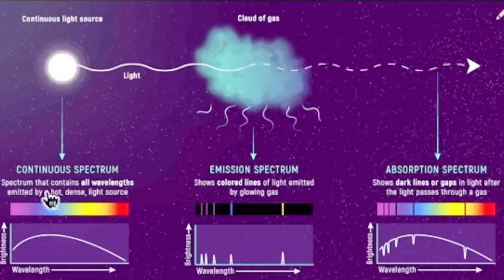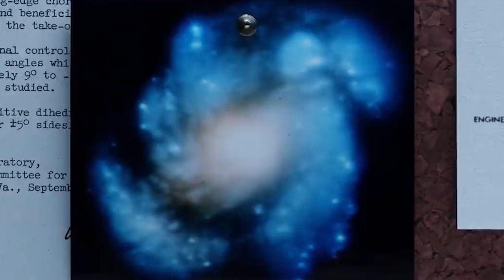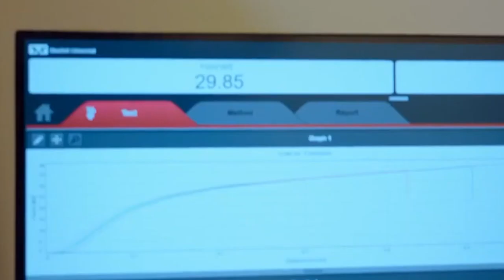Michio Kaku Just Revealed James Webb Telescope's First Real Images From Pluto! | Beyond Earth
The renowned physicist Michio Kaku has just released the first real images of Pluto, and they were captured by none other than the groundbreaking James Webb Telescope.